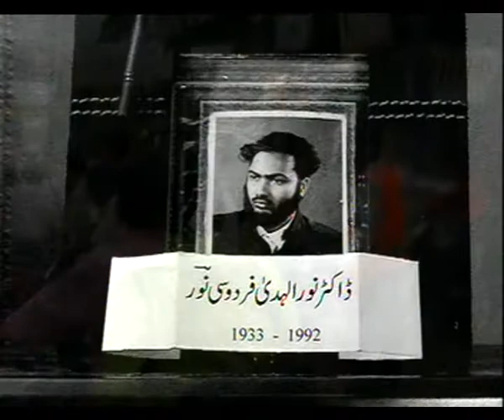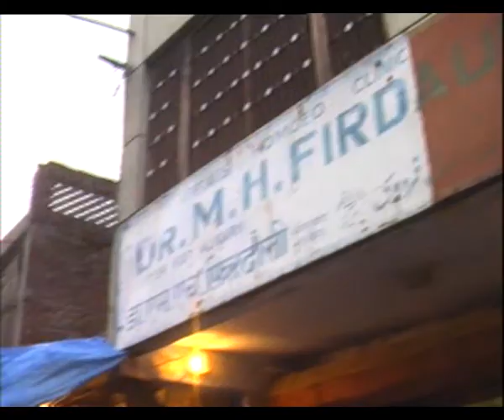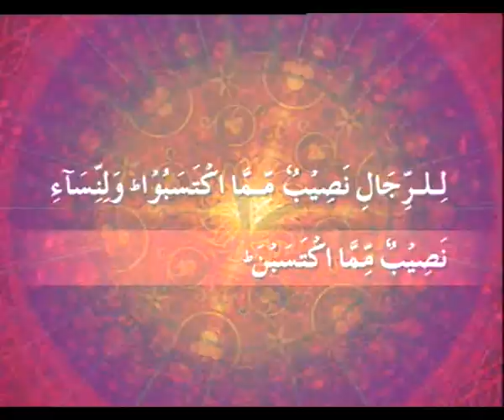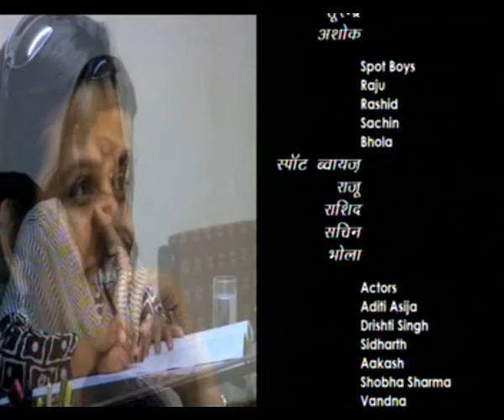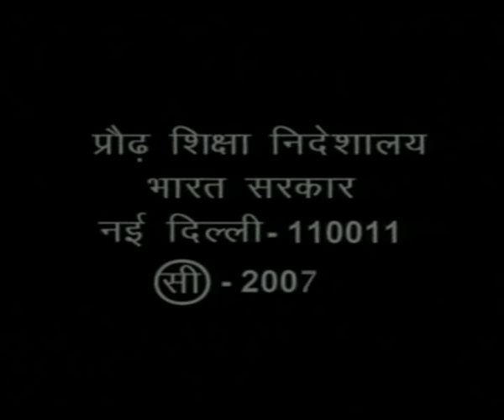KAMYABI EP 7 NOORUN NAHARADVOCATE